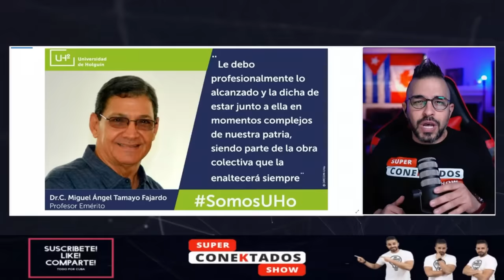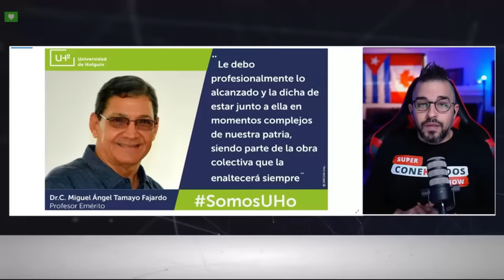"El SECRETO" mejor GUARDADO de Lis Cuesta la primera DAMA de CUBA (más caliente de HOLGUÍN)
Superconektados con el TEMA
Click para saber más 👇

Muchas gracias por compartir y dar like

❤️❤️❤️SI QUIERES APOYAR NUESTRO CANAL CON UNA DONACIÓN SIGA EL LINK A CONTINUACIÓN❤️❤️❤️